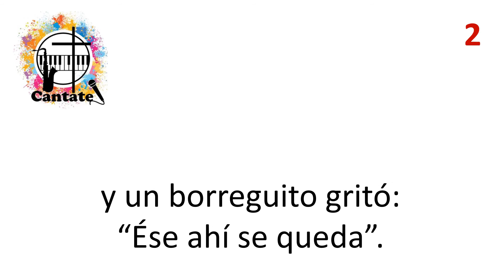Los pastores, a Belén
Pista, a modo de Karaoke, de un hermoso villancico popular.